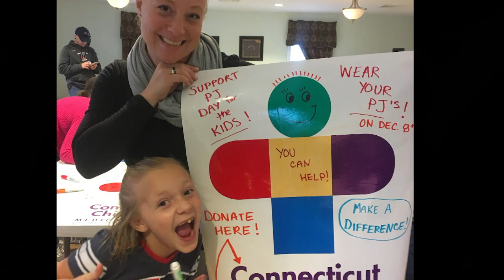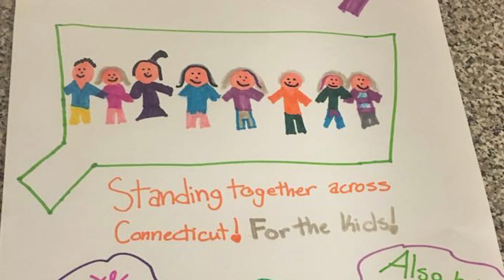PJ Day 2018 | Connecticut Children's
PJ Day for the Kids shows support for patients with cancer at Connecticut Children's while raising awareness, funds and spirits. It started as a small school fundraiser in 2011 and is now celebrated in many towns all over Connecticut. Participants, which have included many schools and businesses, are asked to donate $1 or more for participating. All of the proceeds are donated to the Center for Cancer and Blood Disorders at Connecticut Children's.
To learn more about PJ Day or to register your school or business, please visit give.connecticutchildrens.prg/pjday.